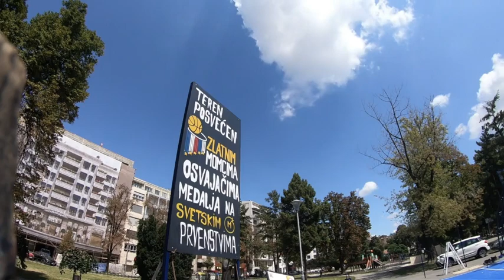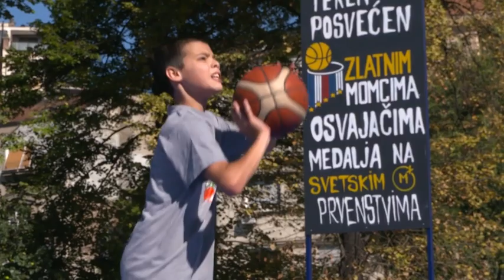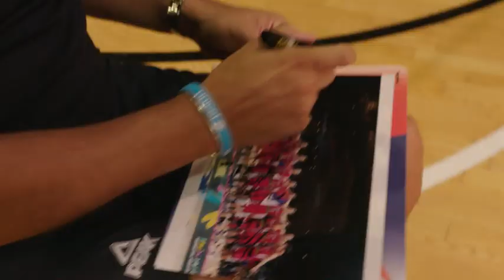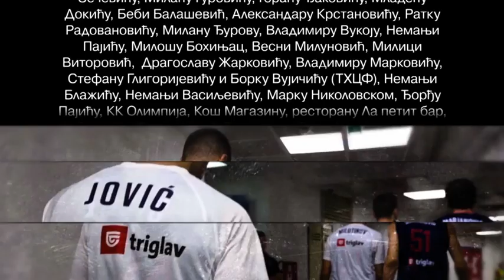Zlatni Momci Generacija iz 2002